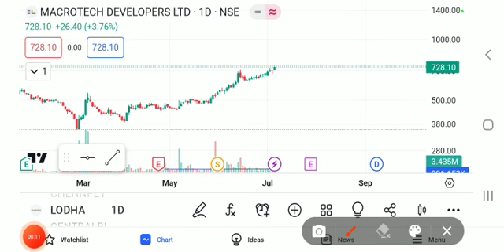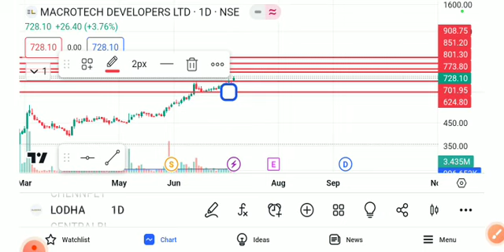MACROTECH DEVELOPER SHARE LATEST NEWS TODAY,MACROTECH DEVELOPER SHARE ANALYSIS,LODHA SHARE TARGET